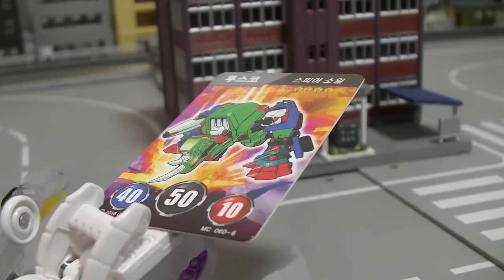터닝메카드W 투스코 크라켄 데스퍼 다이크 장난감 Turning Mecard W Car Robot Toys